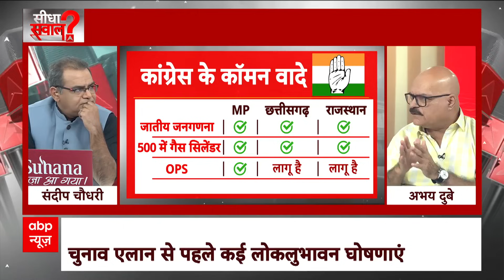Election 2023: चुनावी राज्यों में वादों की होड़ मची, खुल गया बड़ा पिटारा !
Madhya Pradesh News: कर्नाटक में बंपर जीत हासिल करने के बाद कांग्रेस पार्टी उत्साहित है. वहीं अब पार्टी आने वाले विधानसभा चुनावों की तैयारियों में जुट गई है. इस बीच मध्य प्रदेश में भी कांग्रेस कर्नाटक के मॉडल पर चुनाव लड़ने की तैयारी में है. जिस तरह कांग्रेस ने कर्नाटक में पांच गारंटियां दी थीं, वहीं अब कांग्रेस ने मध्य प्रदेश की जनता से भी पांच वादे किए हैं. पार्टी का दावा है कि अगर मध्य प्रदेश में कांग्रेस की सरकार बनती है तो वह इन पांच वादों को पूरा करेगी.